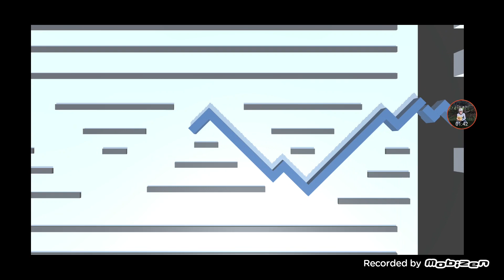SDOW LINE - Love Departure by SDOW Studio